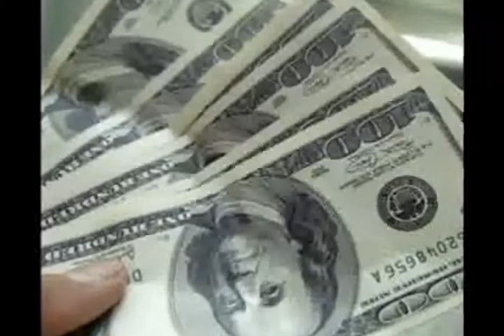SECCION TELEMAX, ECONOMIA Y FINANZAS